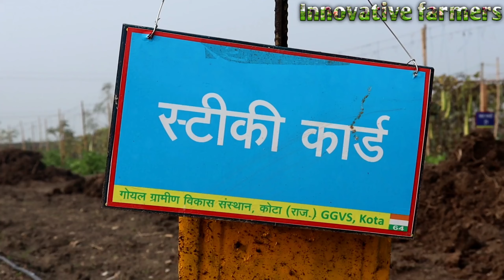कीट नियंत्रण में लाइट ट्रैप, स्टिकी कार्ड, फेरोमोन ट्रेप का उपयोग और महत्व || organic insect control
किसान भाइयों यदि आपको ये वीडियो पसंद आये तो इसे like करे और अधिक से अधिक किसान साथियों के साथ शेयर जरूर करे ताकि दूसरे किसान भाई भी इस जानकारी का उपयोग कर लाभ ले सके और किसान भाइयों आप यदि खेती- बाड़ी के कामों से जुड़े हुए हो तो हमारे चैनल को subscribe करना न भूले। क्योंकी यहाँ खेती किसानी से जुड़े वीडियो आते रहते हैं।
Video credit
Title: - कीट नियंत्रण में लाइट ट्रैप, स्टिकी कार्ड, फेरोमोन ट्रेप का उपयोग और महत्व || organic insect control
Publisher: - Innovative Farmers
Script: - Vijay Gadari (Dhangar)
Recording: - Innovative Farmers Team
Cameraman: - Bheru Lal Gadari (Dhangar)
Video Credit: - Vijay Gadari (Dhangar)